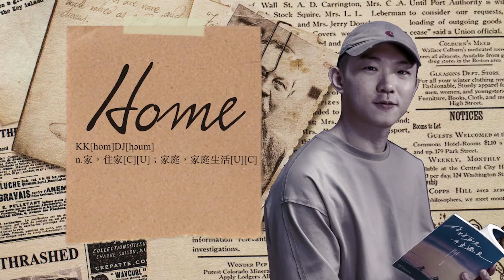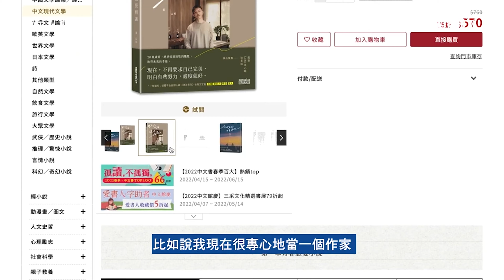【迷人配方】黃山料：面對負評，讓傷害停下來，是我照顧自己的方式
【女人迷精選專訪】

從一名服裝設計師，轉為創業家，最後放下百萬流量媒體 一件襯衫，開始專注自己喜愛的事！
29 歲的這一年，山料發現自己是一個喜歡說故事的人，哪怕使用媒介不同，但他的初衷並沒有改變。即使這些年經歷諸多負評，卻也漸漸習得轉念能力，他說，能幸運找到自己喜歡做的事情，也才能體會何謂真正快樂？也才更加喜歡自己。

透過聲音，聽更多山料的親密分享。